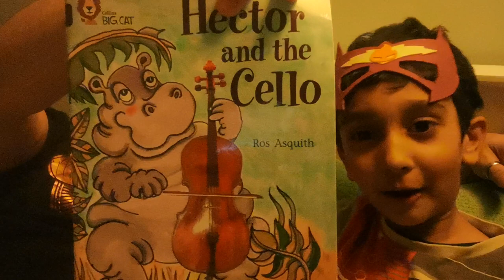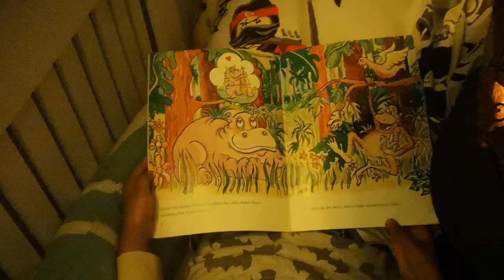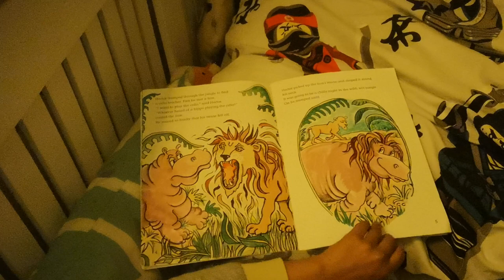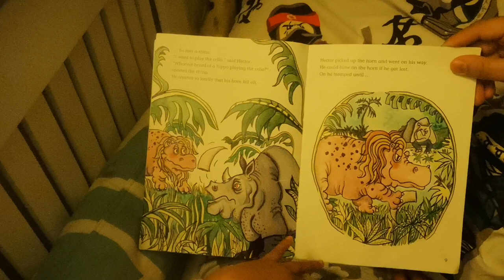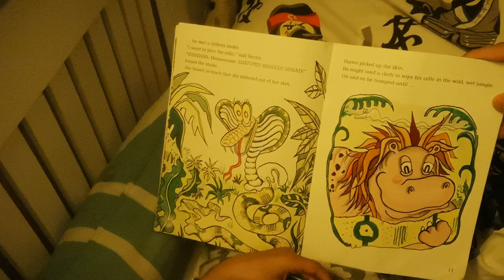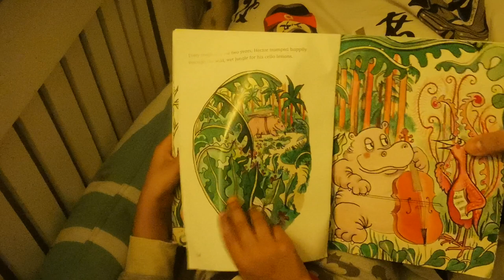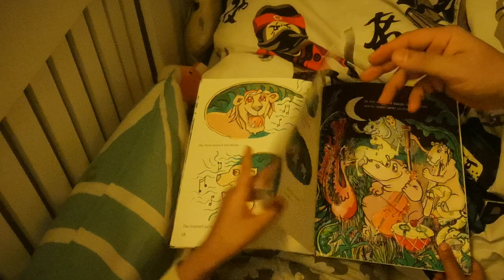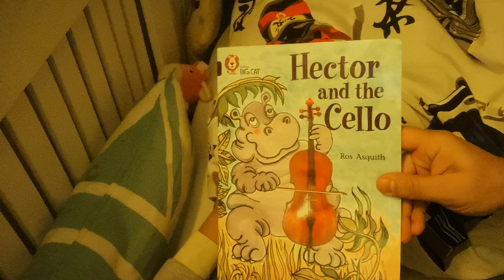Bedtime story. Hector and the Cello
Nice Hippo.